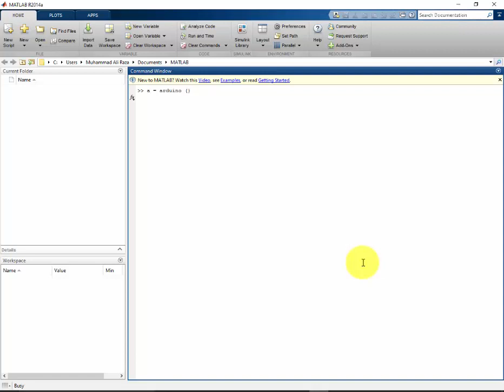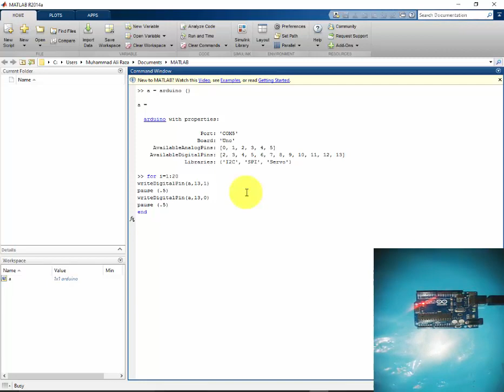How to Blink LED using MATLAB and Arduino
In this tutorial, we are going to blink led using matlab and arduino. we will see how to write a code on MATLAB , Interface Arduino with MATALBA and then run LED blinking code.

How to inerface Arduino with MATLAB